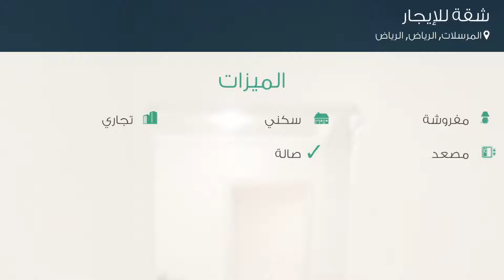شقة للإيجار في طريق الملك عبدالله بن عبدالعزيز الفرعي, حي المرسلات, مدينة الرياض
تفاصيل العرض:-

رقم: 3719054

ميزات:-

2 الغرف, 2 غرف أخرى, 1 عدد دورات المياه, 3 رقم الدور, مفروشة, سكني, تجاري, مصعد, صالة